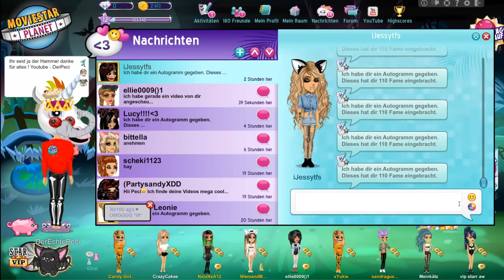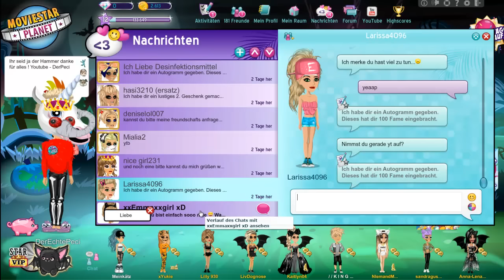Moviestar Planet I MSP [Deutsch]#12 - Chattfolge - Lets Play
Moviestar Planet
Moviestarplanet lets Play
MSP mit Peci

Kommentiert von Peci
- TECHNISCHE INFOS
 Mikro: T-Bone SC440
 Aufnahme: Fraps
 Rendern:  Adobe Premiere